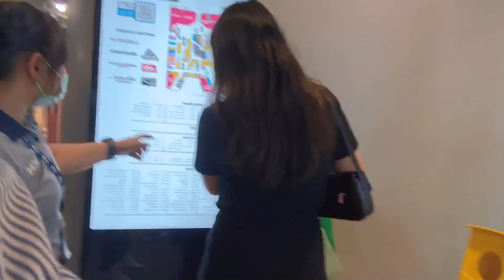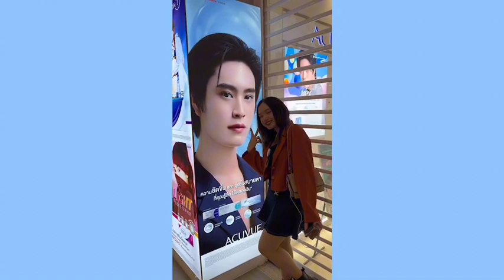น้องโฟน(ลูกสาวลุงป้า)เลี้ยงส่งเพื่อนไปอเมริกา